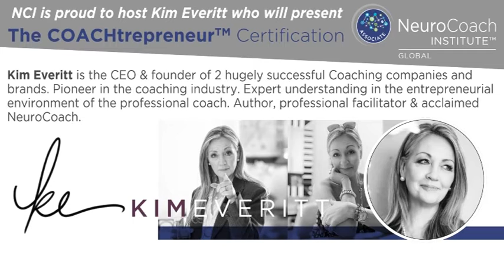COACHtrepreneur - Chrisna Stander